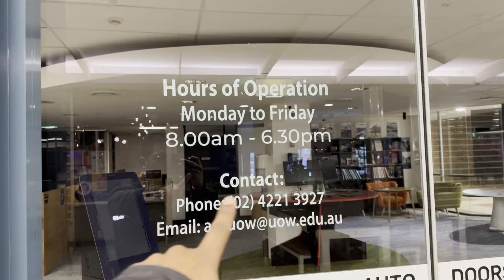ABOUT MYSELF | MY YOUTUBE JOURNEY | INTERNATIONAL STUDENT AT UOW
In this video I just shared my YouTube journey and about myself

UBER EATS: I make great money earning with Uber and I think you’d love it too.

Keep loving!
Keep supporting

Still looking for a student accommodation?